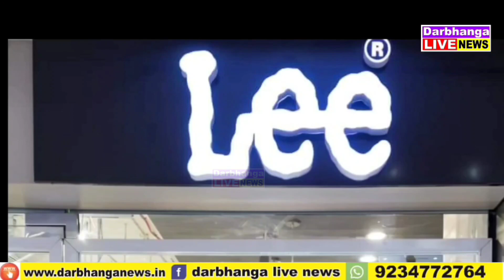DMCH के प्रिन्सिपल आफिस के पाॅटिको से 3 लूट के कांड का उद्भेदन, अपराधी और राशि बरामद